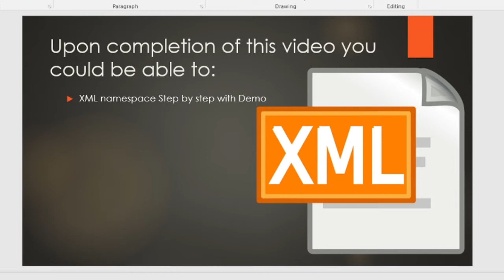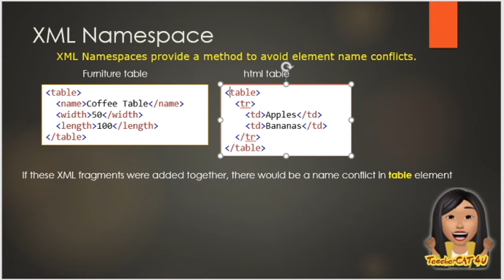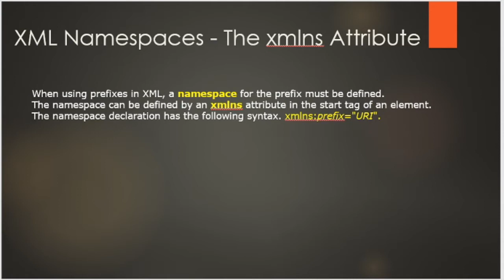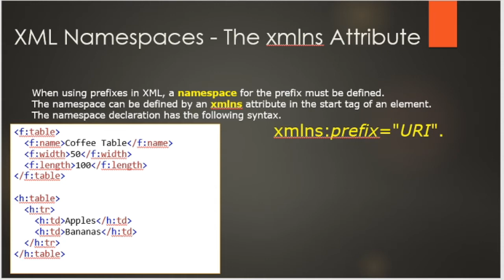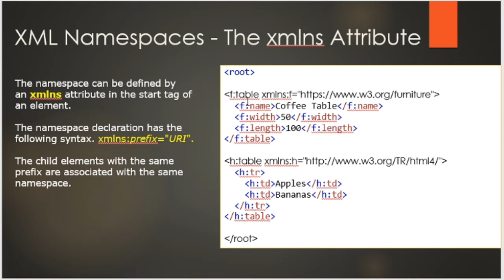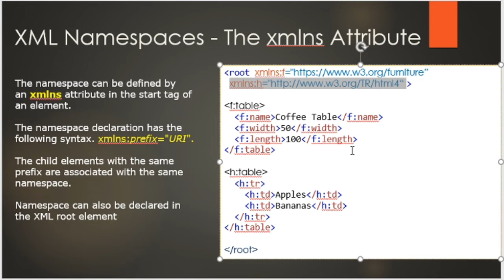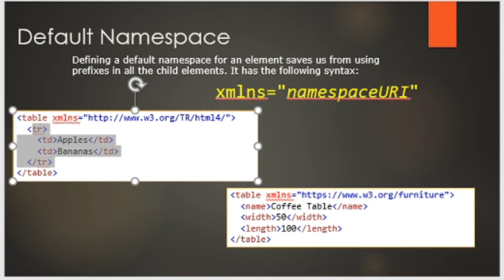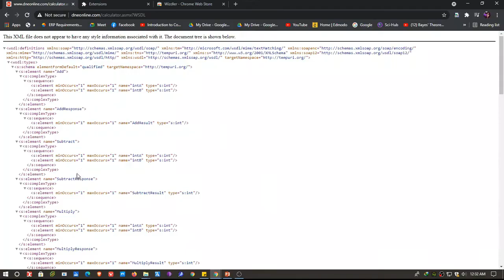XML Namespace Quick and Easy Tutorial - TAGALOG Version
XML Namespace
The xmlns Attribute
Default Namespace
Install and how to use wizdler